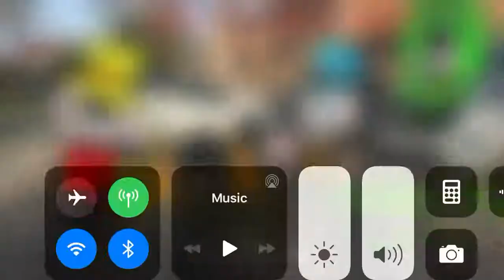OMG THEY KILLED KENNY